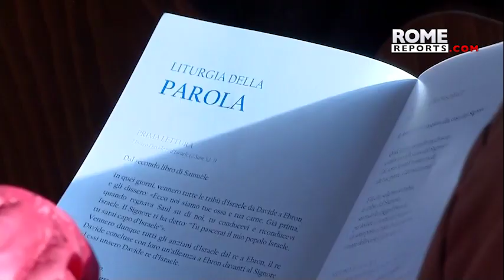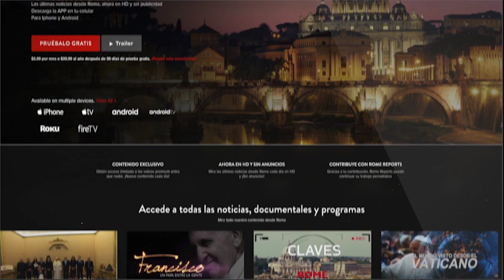Pope Francis:"Don't use makeup spirituality. Before God, soap and water"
thepope presided over the Mass at the Cathedral of Asti where he asked those present not to hide their flaws.

Reflecting on the Gospel, the Pope explained that Jesus does not present himself as a ruthless king but as a merciful one. He said that Jesus is ready to forgive all, even those in the Church who find fault in the institution.